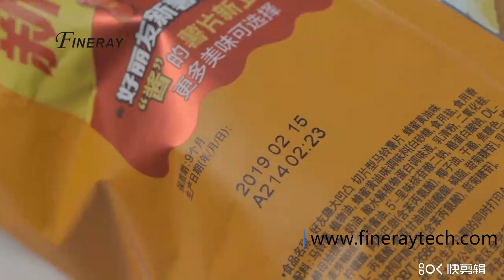Fineray hot coding foil/hot stamping ribbon/stamp coding foil for date coding machine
Xinxiang Fineray, leading manufacturer of hot coding foils, hot ink rollers and thermal transfer ribbons in China since 1998.

We can supply hot coding foils, hot ink rollers and thermal transfer ribbons in any of these formulations to fit most barcode label printers & hot printing machines for marking of variable information on packaged goods such as Batch No., Date Of Mfg., Expiry Date, Lot No., etc.